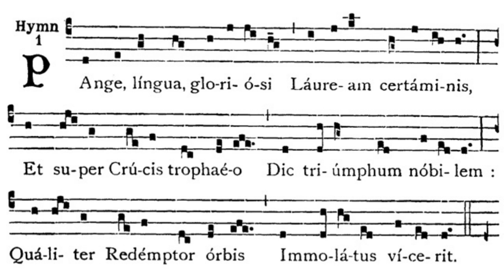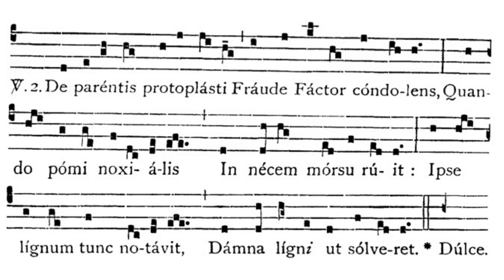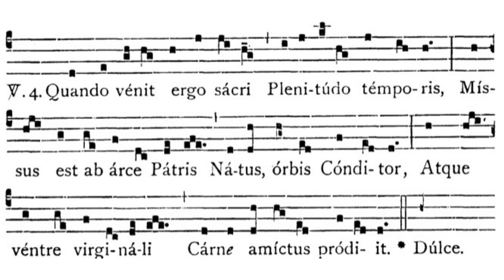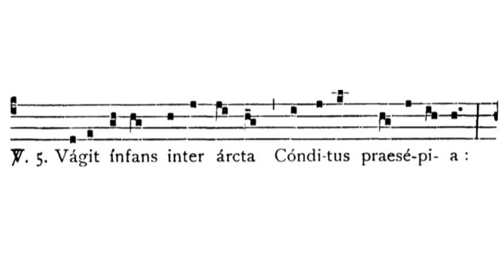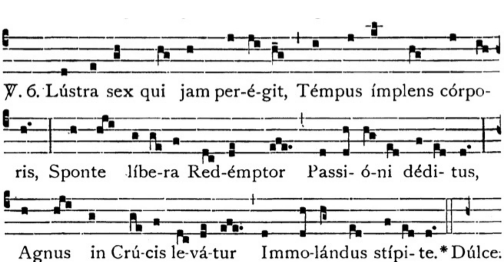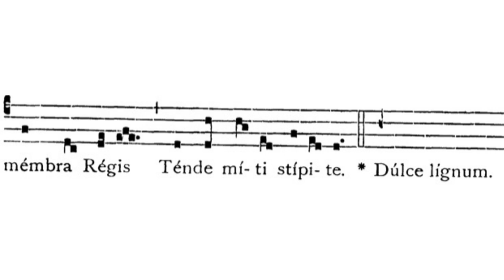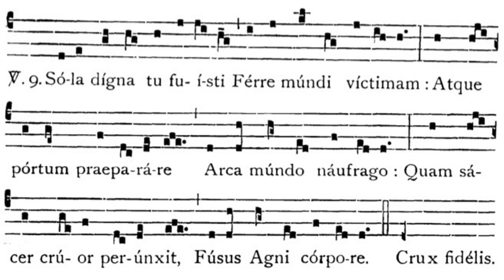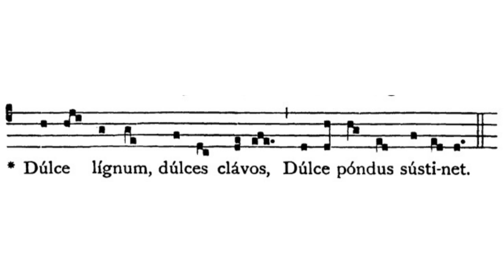Gregorian Chant - Julian D. Jankowski - Good Friday - Crux Fidelis (Hymn)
This is the Gregorian Chant Crux Fidelis (Hymn) for the Good Friday Service sung by me (Julian D. Jankowski).